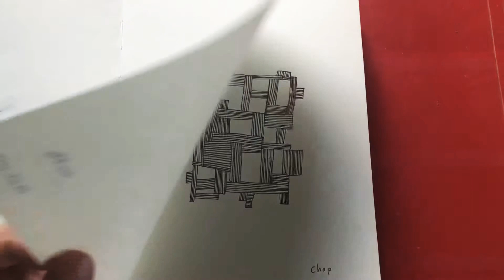My Inktober 2018